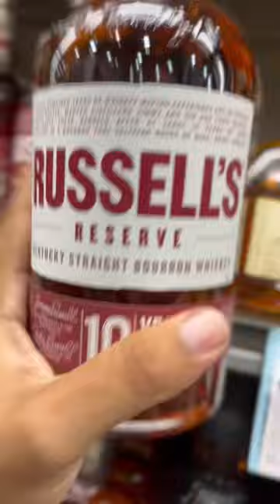Russell’s Reserve 10 Year Whiskey, is it WORTH IT?😍